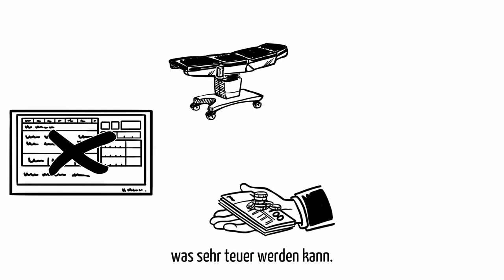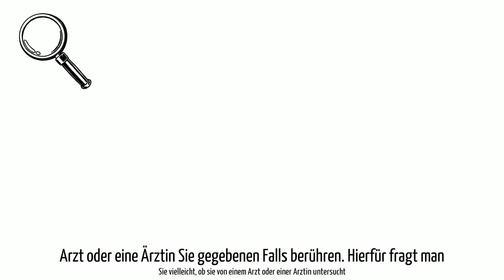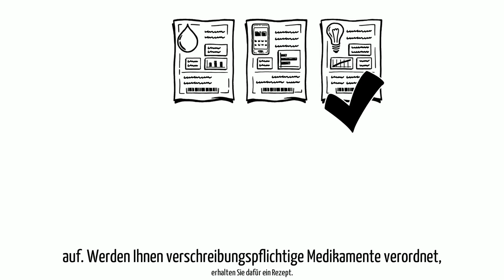Welcome App Germany - Medizinische Behandlung und Notfälle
Was gibt es bei medizinischen Behandlungen und Notfällen in Deutschland zu bedenken? An wen wendet man sich? Wann hilft der Arzt? Wann muss man ins Krankenhaus? Welche Unterlagen muss ich mitbringen oder bekomme ich? Dies und vieles mehr vermittelt dieses Video.